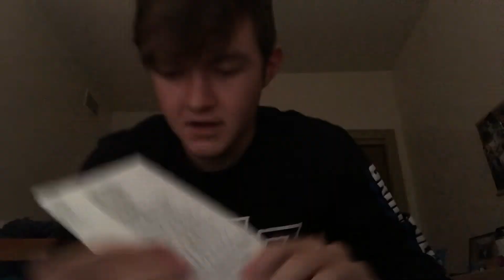Counting to 10,000 in one sitting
I’m back with another challenge, this one is the longest of any challenges I’ve done so far. Enjoy!